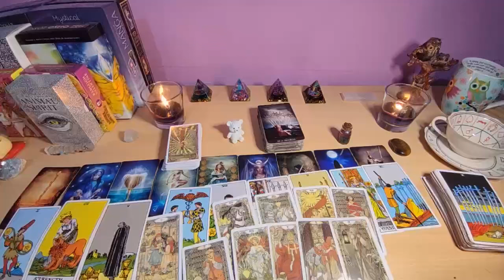AQUARIUS🤎 LAST NIGHT! YOUR LOVE TALKED TO ME ABOUT YOU 💔 & HE SAID THIS…..🔮 OCTOBER 2024 TAROT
Aquarius Love
Aquarius 2024
Aquarius today
Aquarius SEPTEMBER
Aquarius 2024